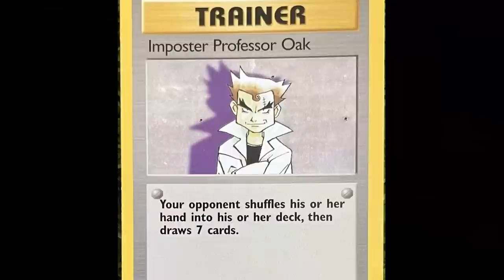POKEMON ISLAS NARANJA | ¿COMO TERMINO ESTA OLVIDADA TEMPORADA?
La liga naranja fue la primera que Ash ganó, aunque nadie lo recuerde.